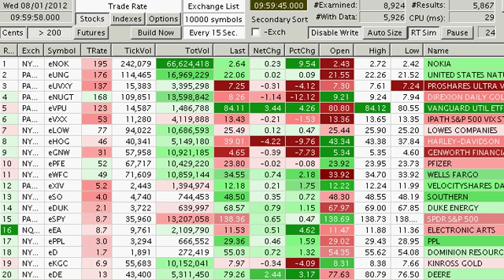Nanex ~ Knightmare ~ 20120801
View of our NxHotList application which told us almost immediately where the high traffic was coming from when the market opened at 9:30am EDT on 01-Aug-2012.